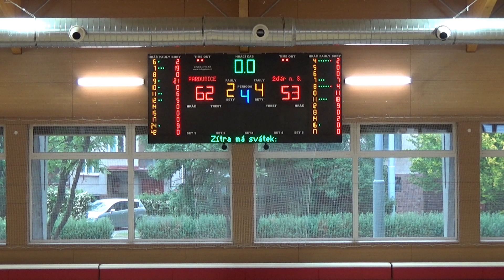2016 0528 Basket U19 Kvalifikace o extraligu U19 _ Studánka Pardubice - BK Žďár nad Sázavou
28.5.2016, Kvalifikace o extraligu juniorek U19, Studánka Pardubice - Žďár nad Sázavou, 62:53, první zápas